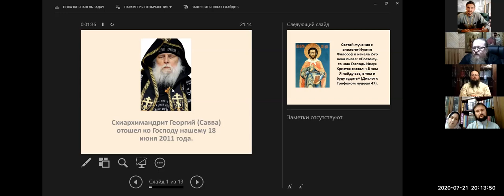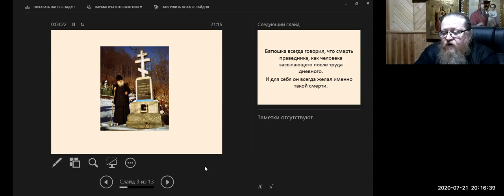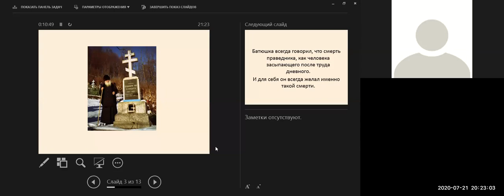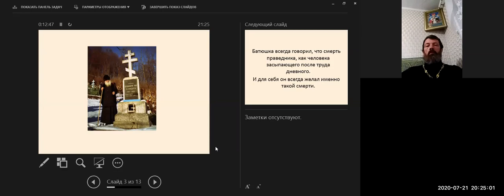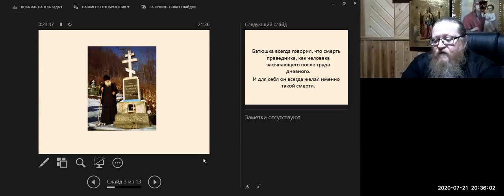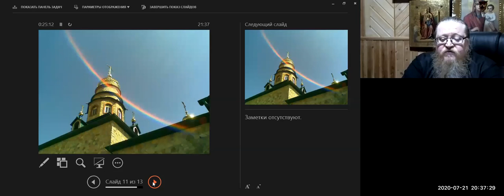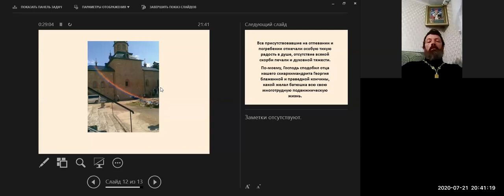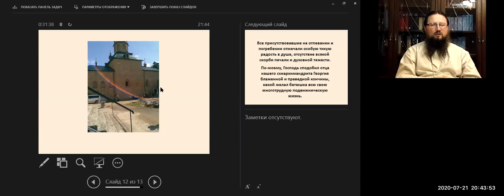Тема: О жизни схиархимандрита Георгия. Часть 1. Архимандрит Иоанн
Архимандрит Иоанн конференцию: Zoom.

Тема: О жизни схиархимандрита Георгия. Часть 1.
Время: Вт, 21 июля,
 20.00 Москва